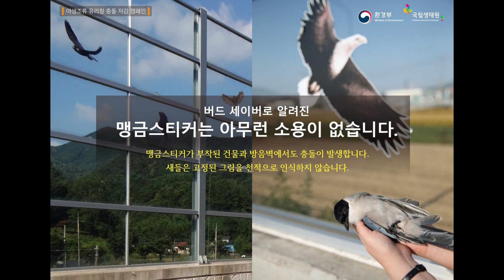[페이퍼아트]새들의 죽음. 야생 조류 유리창 충돌. [Paperart] The death of birds. Wild bird windshield crash.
**오늘 영상은 꼭 유튜브 자막을 키시고 봐주시면 감사하겠습니다!**
유튜브설정에서 한글자막을 켜주세요!

안녕하세요. 오리너굴입니다.

오늘은 모두 끝까지 봐주셨으면 해서 조금 짧게 준비했어요.
새해를 상징하기도 하는 유럽울새가 한 번 더 수고해주셨습니다.
우리가 넓은 창문으로 예쁜 풍경을 즐기는 사이
새들이 죽어간다는 사실 알고 계셨나요?
매일 유리창에는 새들이 부딪혀 죽어간답니다.
통계마다 조금 다르지만 새들이 죽는 원인 중
유리창에 충돌하는 죽음은 고양이에 의한 살해 다음으로 가장 많은 숫자를 차지해요.
미국에서만 1년에 최대 10억 마리의 새가
캐나다에서는 2천 5백만 마리의 새가 유리창에 충돌해서 죽는다고 해요.
우리나라는 어떨까요?
환경부는 우리나라에서 유리창에 추돌해 죽는 새들의 숫자를 조사했어요,
결과는 연간 800만 마리 정도의 새가 유리창에 충돌해 죽고 있었어요.
하루에 2만 마리의 새들이 죽고 있었던 거죠.
이런 죽음은 전국의 건물 유리창, 투명 방음벽 등에서 일어나고 있어요.
왜 새들은 유리에 충돌해 죽고 있을까요?
새들은 유리를 인식하지 못해요.
유리의 투명성과 반사성 때문이에요.
그리고 유리는 자연적으로 물질이 아니니까요.
새들은 유리를 알지 못하고 피하는 법도 알 수 없지요.
또한 대부분의 유리 창들이 새들의 서식지를 가로지르고 있어요.
우리가 예쁜 풍경을 즐기는 자연에 가까운 커다란 유리창.
산과 들을 가로지는 투명 방음벽은
새들에게 있어서는 죽음의 벽이에요.
사람들이 건물에 유리를 더 많이 사용하면서
새들에겐 더 큰 위협이 되고 있어요.
새들은 비행을 위해 속이 빈 뼈를 진화 시켰고
충격에 매우 약해요.
생각보다 빠르게 비행하는 새들에게 유리에 충돌하는 충격은 어마어마하죠.
새들은 유리에 부딪혔을 때 흔적을 거의 남기지 않아요.
아주 희미한 흔적이 남죠.
만약 새들이 유리에 부딪혀 피 흘려 죽어갔다면
우리는 좀 더 이 문제를 빨리 알아차릴 수 있었을까요
그렇다면 우리는 이 문제를 어떻게 해결할 수 있을까요?

영상의 끝 부분에는 환경부에서 공식 배포한 야생 조류 유리창충돌방지법을 소개해두었어요.
영상을 끝까지 보지 않으시더라도
야생 조류 유리창 충돌을 막을 해결 방법 만큼은 꼭 봐주셨으면 해요.

환경부에서는 조류 유리창 충돌을 방지할 수 있는 방법들을 제시했어요.
우선 흔히 사용하는 독수리 스티커는 효과가 없어요.
독수리 스티커를 새들은 독수리로 인식하지 않거든요.
제일 좋은 건 바로 새의 습성을 이용하는 것이에요.
새들이 비행을 시도하지 않는 공간.
5X10의 규칙을 이용하는 것이에요.
실내 혹은 실외에 5X10간격으로 점을 찍는 거죠.
이렇게 하면 새는 유리를 비행할 수 없는 공간으로 인식한답니다.
5X5간격도 좋아요.
다음은 환경부가 제시한 여러 가지 충돌방지책들이에요.
우리가 조금만 움직이면 새들의 죽음을 막을 수 있어요.
아무것도 하지 않으면 우린 아무것도 막을 수 없어요.
우리가 함께 살아가야 할 생명들에
아주 조금만 이라도 관심을 가져주세요.